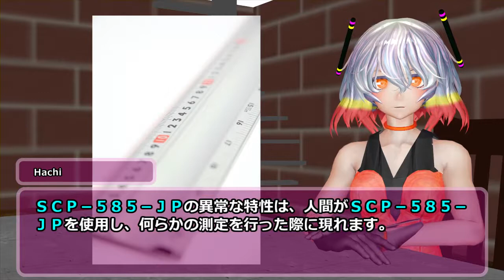SCP-585-JP - 杓子定規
アイテム番号: SCP-585-JP
オブジェクトクラス: Safe
author: AiliceHershey
VOICE:AquesTalk
MMD:帝国撫子型アンドロイドHachi im6518426